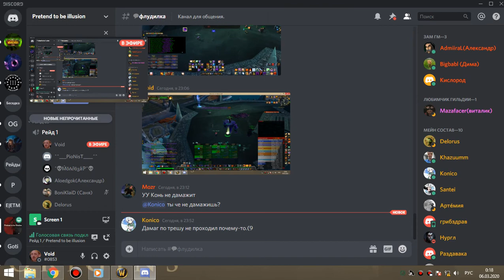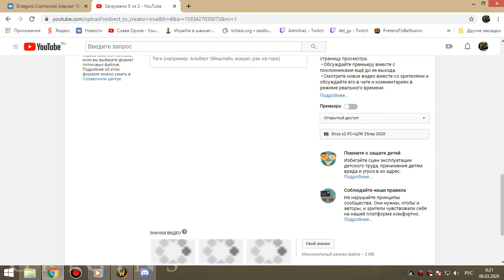1я часть ОКО армс-пвар 05 03 20